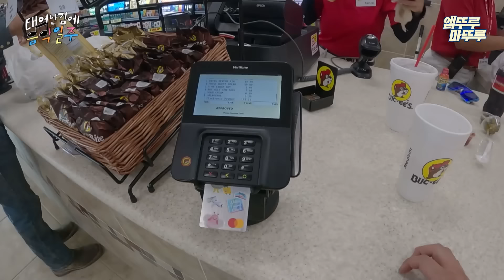[음악일주] 기안의 버킷리스트를 위해 무대에 오른 의리의 삼형제! 기안X빠니X태오의 미국 데뷔 무대 | 기안84 빠니보틀 유태오 MBC240929방송